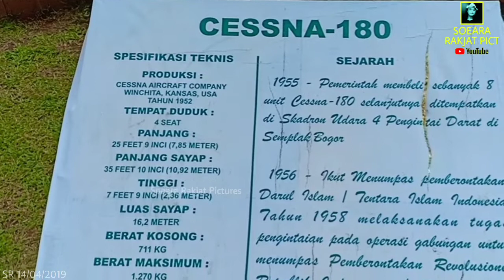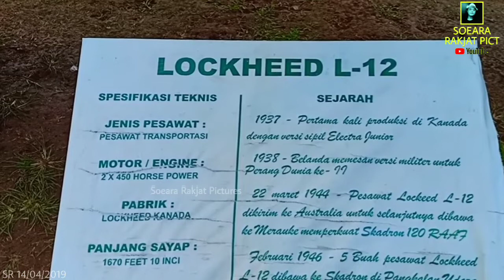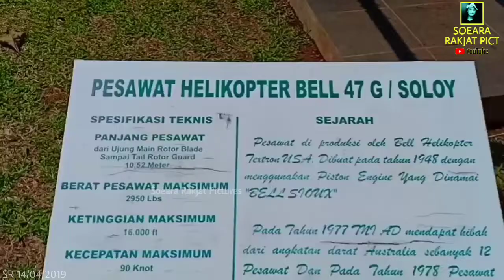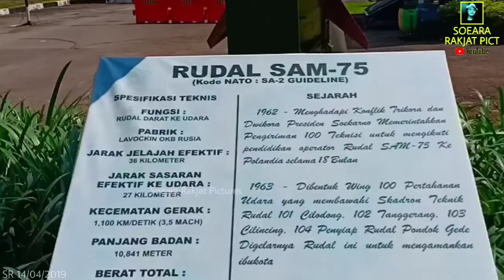Wisata Sejarah Kalijati Lanud Suryadarma Subang, Koleksi Pesawat yang Pernah Terlibat Perang Dunia 2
Lanud Suryadarma Kalijati Subang Jawa Barat, Pangkalan TNI AU Bersejarah